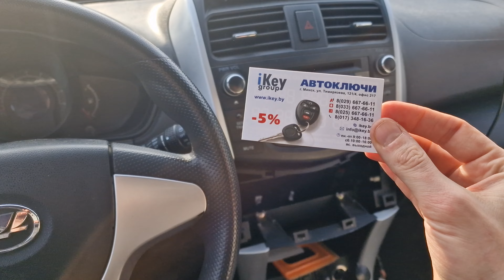КЛЮЧ ЛИФАН Х60 КУПИТЬ ДУБЛИКАТ ВЫКИДНОГО ЧИП КЛЮЧА ЗАЖИГАНИЯ ИЗГОТОВЛЕНИЕ АВТОКЛЮЧА LIFAN X60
К нам на фирму Минск обратился хозяин автомобиля Лифан Х60 2015 года выпуска европейской сборки. У хозяина был один выкидной чип ключ зажигания на три клавиши: открыть, закрыть и багажник. Необходимо изготовить и запрограммировать новый чип ключ зажигания. Наши специалисты запрограммировали новый ключ в течении полутора часов.

How To Program A New Key For A LIFAN X60